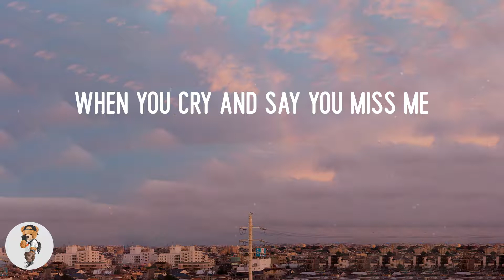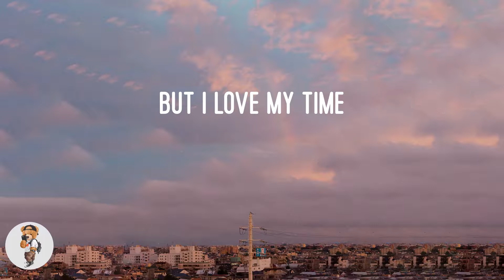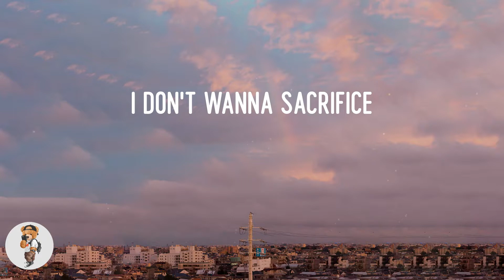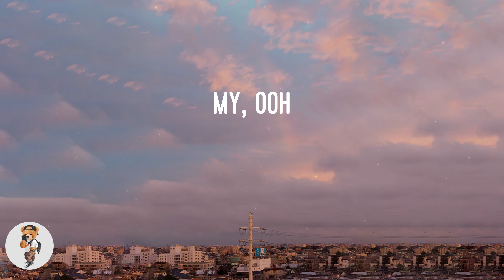The Weeknd - Sacrifice (Lyrics)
Lyric video: Sacrifice - The Weeknd

Lyrics Sacrifice:
My, ooh
My, ooh
Uh, every time you try to fix me
I'll lie and tell you that I'll never leave
But I sacrificed (sacrificed)
Your love for more of the night (of the night)
I try to put up a fight (up a fight)
Can't tie me down (down)
I don't wanna sacrifice
For your love, I try
But I love my time
My, ooh
My, ooh
I hold you through the toughest parts
When you feel like it's the end
'Cause life is still worth living
Yeah, this life is still worth living
But don't be catching feelings
Don't be out here catching feelings 'cause
I sacrificed (sacrificed)
Can't tie me down (down, down)
But I love my time (my, ooh)
Oh, baby
I hope you know I love my time, oh
I don't wanna (woo), I try (hey)
But I love my, my time
My, ooh
My, ooh